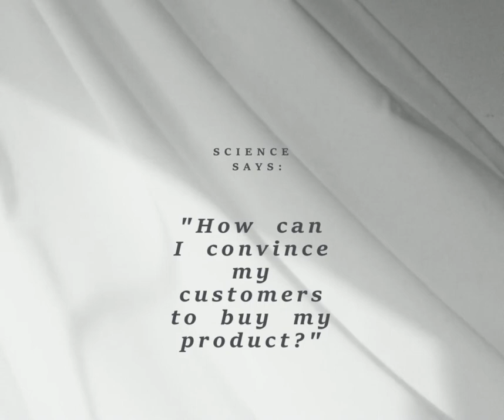Science Vs Service Facebook Post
I recently read an article in the Harvard Business Review that touted authentic marketing was the more powerful than technology driven efforts.
I would argue that it's always been the better way to market your business.